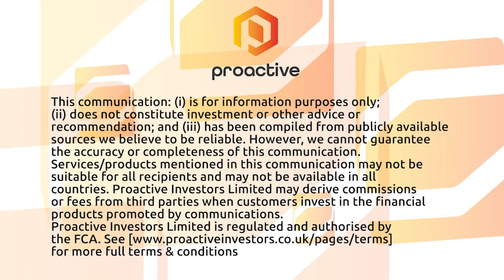American Resources Corporation increases specialty carbon order book at record prices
American Resources Corporation Vice President of Corporate Finance & Communications Mark LaVerghetta tells Proactive it has expanded its sales commitments for a portion of its specialty carbon stoker products for the second quarter of 2022 by approximately 15,000 tons at a record average price realization in the mid-$200 per ton.

The resource company explained that specialty stoker is a specific-sized carbon product that is processed to a very low ash content for a variety of commercial uses. Its specialty carbon stoker, given its specific properties, is expected to meet the demand of the global silicon, ferrosilicon and micro-silica marketplace for various industrial and technological applications.